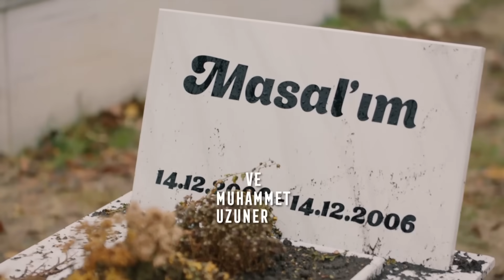Kocaman Dünyaya Benim Kızım, Masal'ım Sığamadı... - Bir Derdim Var 6. Bölüm (FİNAL) (İLK SAHNE)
Nilüfer kızının mezarında. ANNE OLMAK İSTEDİM

“Kuş ölür, sen uçuşu hatırla...”

Bir Derdim Var final bölümünde zor kararlarla, çözülen düğümlerle ve benzersiz kopuşlarla ekrana veda ediyor... Savcı Ömer Huzur’un Nilüfer Toska’yla ilgili iddiaları sonrası Kuzey’i sorgulamaya çalışsa da, Kuzey verdiği kararla hem babasını hem Ömer’i şaşırtmayı başaracaktır. Görevden uzaklaştırılma tehlikesiyle yüz yüze olan ve etrafındaki çember daralan Nilüfer Kuzey’in taburcu edilmesine engel olamayacaktır. Nilüfer hem sevgili kızının yasını tutmakta, hem de Genç Nilüfer’in hayali varlığını gizleyecek gücü bulmakta zorlanmaktadır. Kuzey ise babası Huzur’la kaçınılmaz bir yüzleşmeye doğru ilerler.

Özge’nin hastaneden beklenmeyen firarı büyük bir panik yaratır. Özge’nin kendi hayatıyla ilgili tehlikeli planları Kuzey’in yakın ilgisi, Ömer ve Nilüfer’in müdahalesiyle engellenmeye çalışılacak, Kuzey ve Özge karşılıklı duygularını açığa vurma fırsatı bulurken Nilüfer de yıllardır sakladığı sırrı cesaretle ortaya dökecektir. Damla ve Savaş yeni kararların ve hikâyelerin eşiğinde dururken Volkan’la yüzleşen ve kendini tüm ağırlıklardan kurtaran İpek, Yusuf’la yeni maceralara doğru yelken açacaktır. Arif’in, Burak’ın, Ferda’nın, Leyla’nın kaderleri de iyiye doğru sonsuza kadar değişmek üzeredir. Nilüfer ve Ömer birbirleriyle ilgili gerçekleri ve gerçek duyguları sonunda ifade etme şansı bulacak, Kuzey ve Özge ise sevginin ve şefkatin iyileştirici gücüyle yaşamla yeniden buluşmanın büyüsünü tecrübe edecektir.
Ruhları yara almış gençlerin ve yetişkinlerin dertlerine ses olan Bir Derdim Var ekranlara veda ediyor ama sevgiye dair hiçbir hikâye tam olarak bitmiş sayılmaz: Ruhta tek yara açmayan şeydir sevgi çünkü.

Psikiyatrist Doktor Nilüfer Toska, Klinik Şefi olduğu Pera Eğitim ve Araştırma Hastanesi’nde ergenlerin kırılgan ruhlarındaki sorunları çözmesiyle tanınır. Güçlü sezgileri ve derin hisleri sayesinde, hastalarının çözülmesi imkansız gibi görünen durumlarını bir dedektif dikkatiyle çözer.

Ancak Doktor Nilüfer Toska’nın herkesten sakladığı büyük bir sırrı vardır. Mesleğini tehlikeye sokacak bu sır peşini bırakmazken, Savcı Ömer ile aralarında olan çatışma büyük bir yangına dönüşecektir.

Her zaman ilk önceliği hastaları olan Nilüfer için aşk, üzerinde çok durulmaması gereken bir kelimeden ibarettir. Oysa Nilüfer, Savcı Ömer’in hayatına girişiyle aşkın acısını da sevincini de her zerresinde hissetmeye başlayacaktır. Aşklarında engel olması, onları durduramayacaktır.

Yapım: AyNa Yapım
Yapımcı: Kerem Çatay & Lale Eren
Yönetmen: Burak Müjdeci & Özkan Say
Senaryo: Yekta Torun & Deniz Gürlek
Oyuncular: Birce Akalay, Mert Fırat, Engin Hepileri, Neslihan Arslan, Erdem Şenocak, Başak Gümülcinelioğlu, İdil Sivritepe, Sami Aksu ve Sennur Nogaylar, Eylül Ersöz, Ata Artman, Ava Yaman, Esila Umut, Ataberk Mutlu, Ezgi Gör ve Efe Poylu